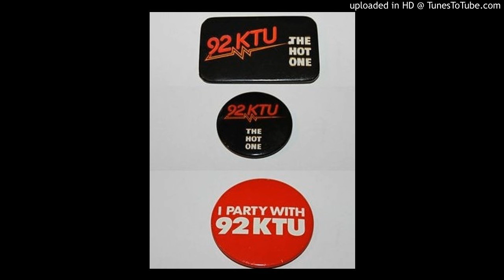92 WKTU New York - July 1981 - Jim Harlan - Unscoped aircheck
Unscoped aircheck of 92 KTU in NYC featuring Jim Harlan from July 1981.